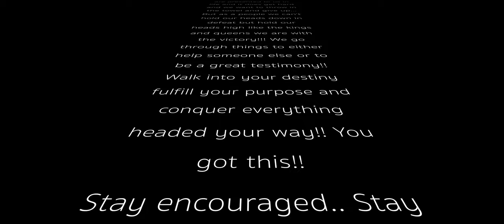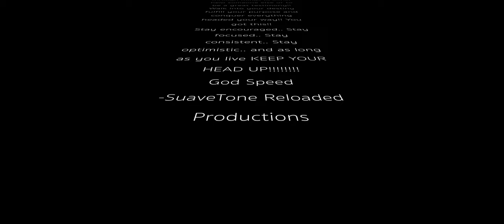Keep Your Head Up Cover Video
Yo Fam!!!
Yall gotta come vibe with me and my bros on this one!!!
Its a SuaveTone Reloaded Production Remix version of "Keep Your Head Up" by the late great 2pac Shakur and " Be Optimistic" by The Sounds of Blackness. Both of these great songs have very positive messages and i wanted to share the SuaveTone Reloaded version with you all... Along with my bros Sable McWilliams and Bryce J Atkinson...